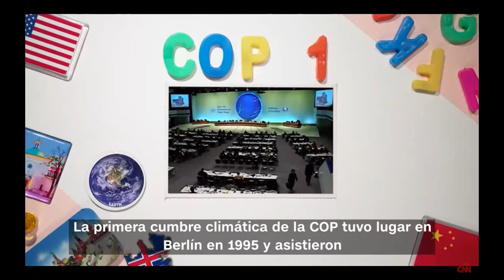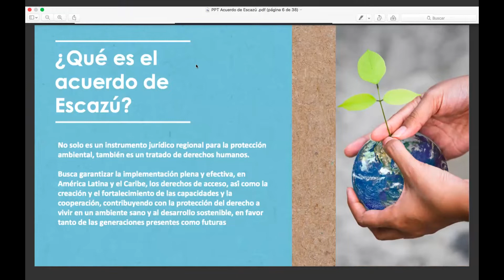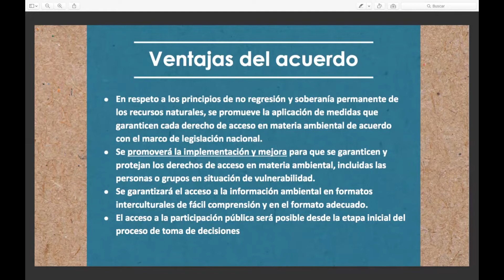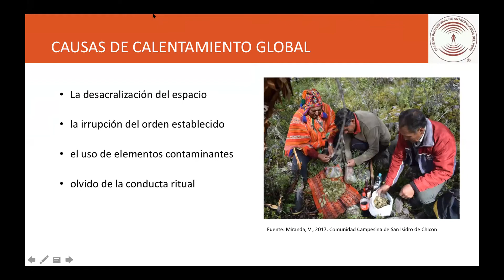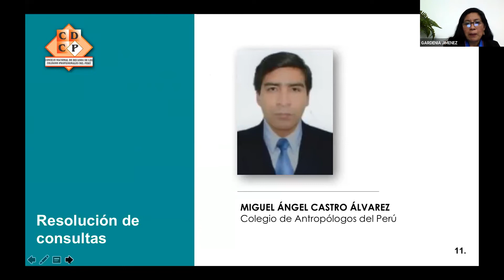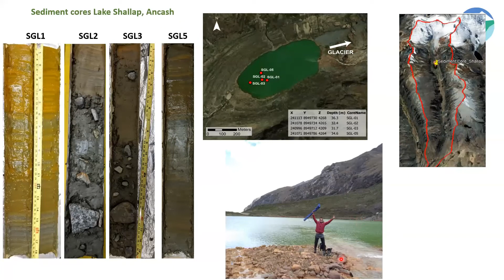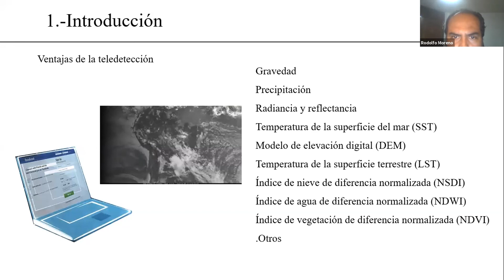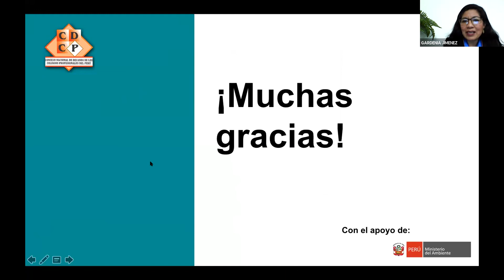Sesión 5 del curso - "Cambio Climático: conceptos, instrumentos y escenarios"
La sesión 5 comprende la temática: aportes científicos de los Colegios Profesionales del Perú a la acción climática.